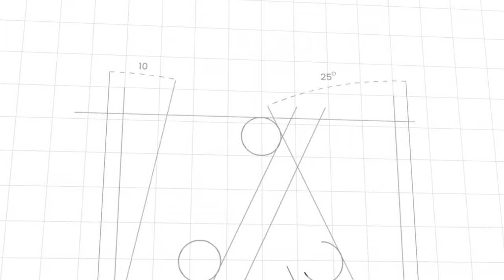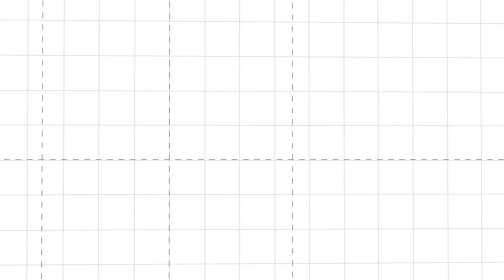Avanti West Coast Launch Train Wrap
With the announcement that Aura Brand Solutions will be supplying the exterior livery branding on the Avanti West Coast Class 390 Pendolino Fleet, here's a look back at when we wrapped the launch trains back in December.